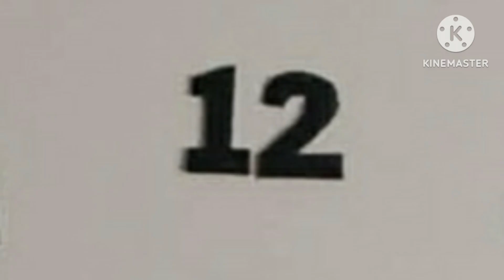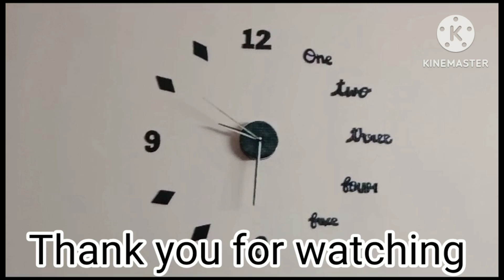How to modified wall watch/handcraft